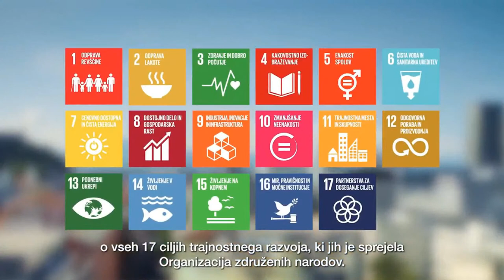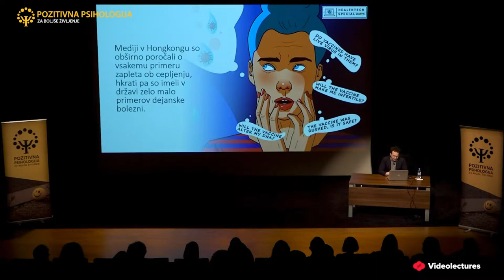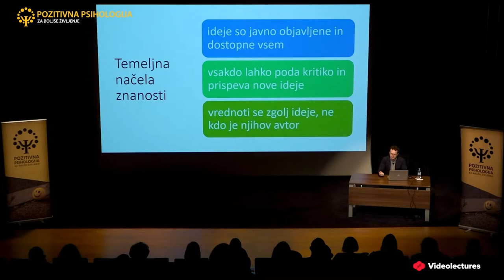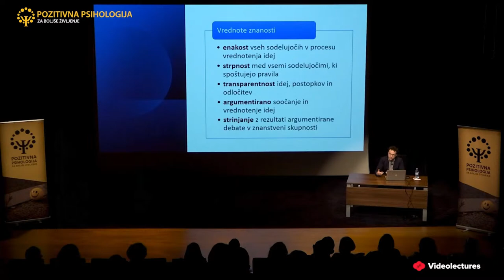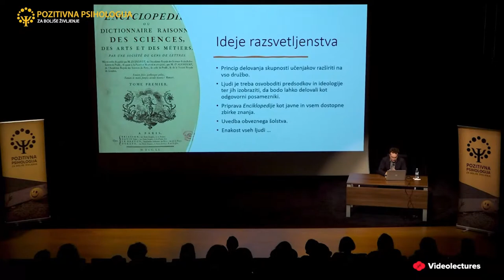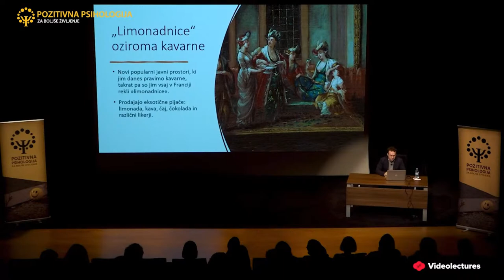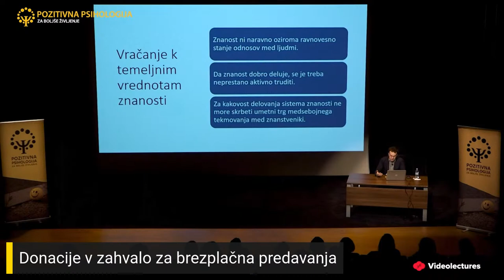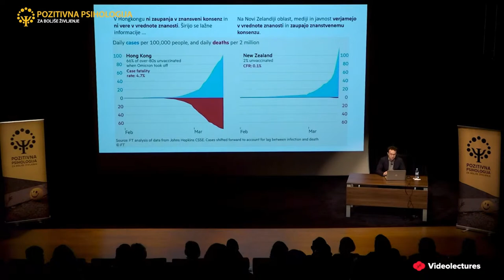dr. Sašo Dolenc: Vera v znanost, 9. cikel pozitivne psihologije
Znanost je gotovo najučinkovitejši sistem za preverjanje in vrednotenje idej, ki ga je do zdaj iznašlo človeštvo. Ni zaslužna le za hiter napredek v razumevanju sveta, ki smo mu bili priče zadnja stoletja, ampak tudi za veliko boljše življenje. A ko znanstveniki trdijo, da se svet segreva ali so cepiva varna, kako vemo, da imajo prav? Zakaj stališče posameznega znanstvenika in rezultati njegovih raziskav še niso nujno znanstvena vednost, ki bi ji lahko zaupali? Na predavanju bomo predstavili glavne značilnosti moderne znanosti in ob zanimivih primerih pokazali, kako deluje. Med drugim bomo spoznali, zakaj posameznim znanstvenikom ne moremo vedno zaupati, znanosti pa lahko.

ORIS PREDAVANJA - ČASOVNICA
00:00 Začetek
00:43 Uvodni nagovor
09:08 Začetek predavanja
56:19 Uvod v pogovor s predavateljem
57:22 Začetek pogovora s predavateljem v živo
1:13:50 Zaključni nagovor

Spremljajte nas tudi na naših socialnih omrežjih, da ostanete v stiku z nami in si zagotovite pozitivne informacije.